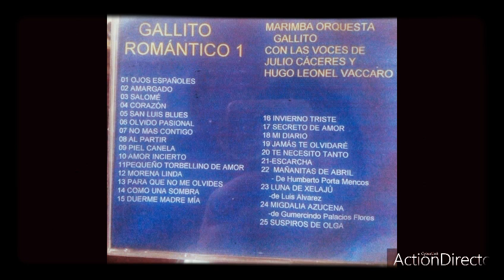Olvido Pasional - Marimba Orquesta Gallito “La Soberana” Álbum: Gallito Romántico 1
Saluds.